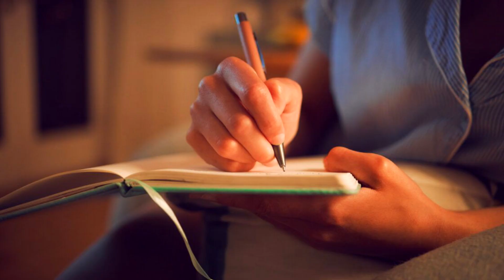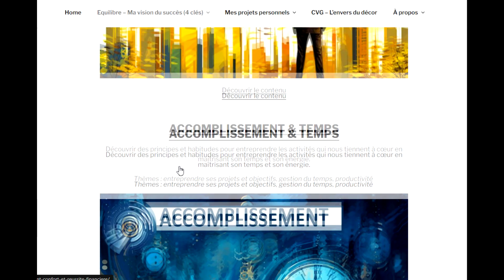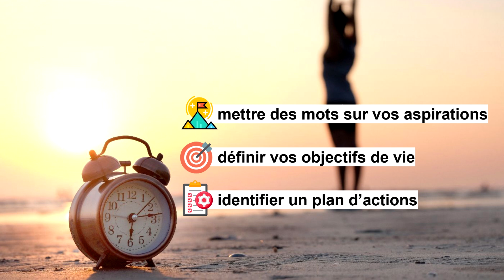CVG#21 - Réflexions sur le projet TIPS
➽ Dans cet épisode, je voulais partager mes réflexions sur le projet TIPS. En particulier, je souhaite présenter un document qui synthétise les clés de ma vision du succès et de mon développement personnel. C’est parti !✅